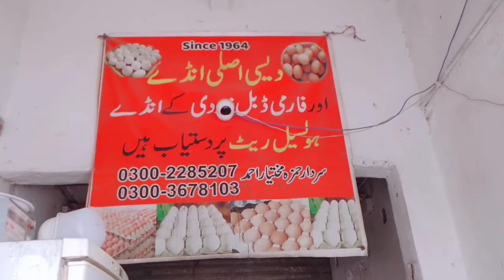Eggs wholesale Market In Karachi | Eggs Wholesale Rates 2024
egg wholesale market in karachi
eggs wholesale market in karachi
anda wholesale market karachi
egg wholesale market in karachi 2024
karachi eggs egg wholesale market
wholesale egg market
egg whole sale rates in karachi
wholesale market
Travel and food
eggs wholesale market
egg wholesale market rate
eggs wholesale price in karachi
|Desi & Farmi Anda Wholesale Price
market bhai